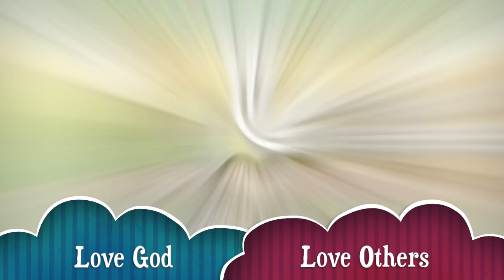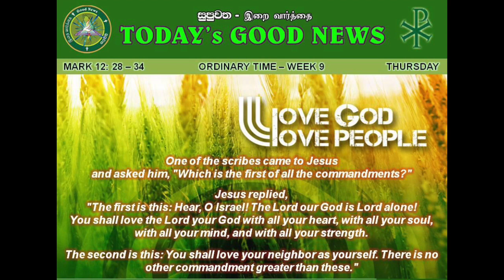Ordinary Time Week 9 - Thursday - English